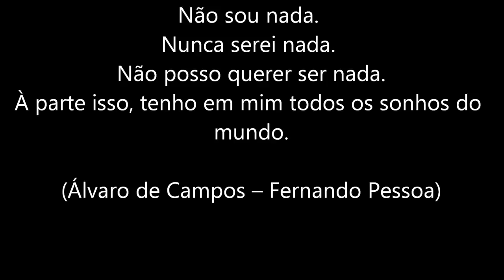SER PESSOA - Exposição de Pintura de PEDRO COSTA e ADRIANO SOUSA